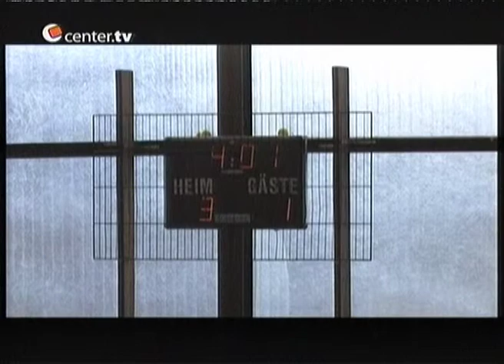1.Hallenhockey-Bundesliga Damen DHC vs. RWK 4:7 10.01.2010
1. Hallenhockey-Bundesliga der Damen Saison 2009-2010
Sonntag, 10. Januar 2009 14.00 h - DHC Hockeyhalle
Düsseldorfer HC vs. RW Köln 4:7 - Zuschauer: 250
Schiedsrichter: Moritz Meißner (BW Köln) & Silvan Siep (SW Köln)
Studiogast: Co. Traniner DHC Tom Wegner